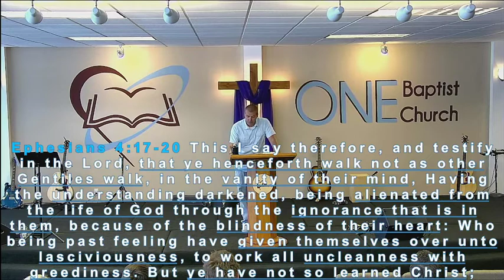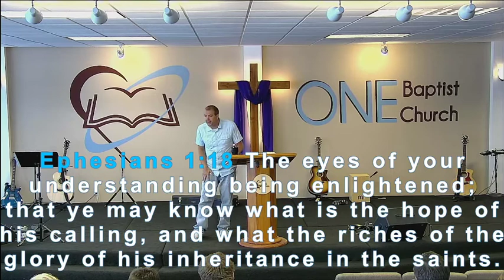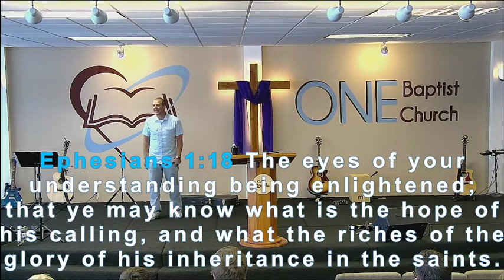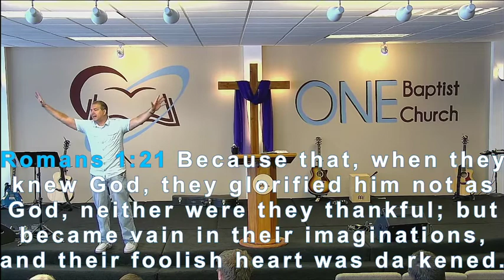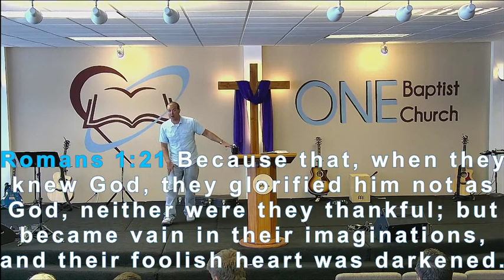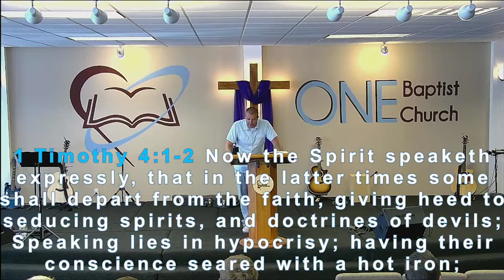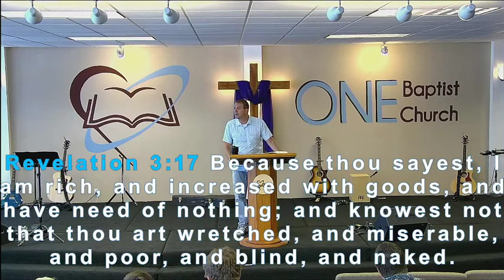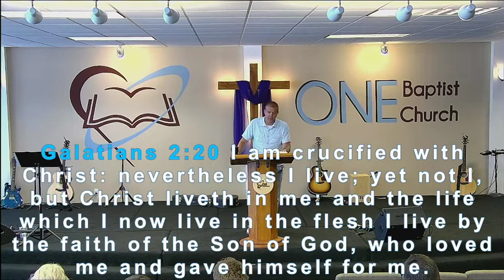Ephesians 4 - 17-20